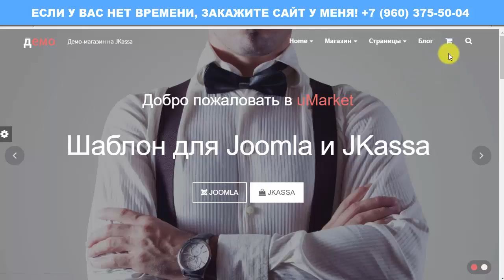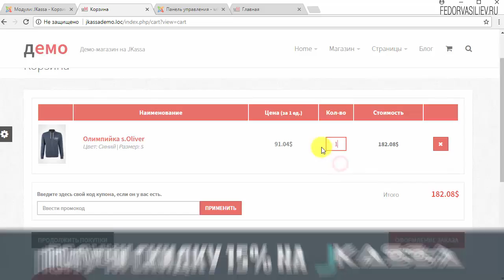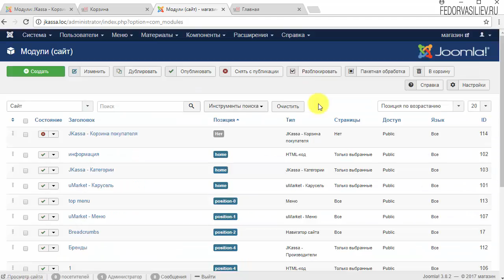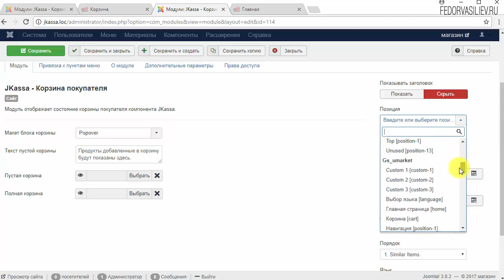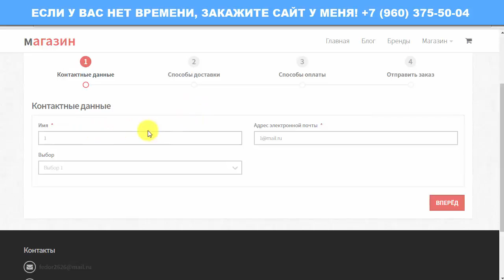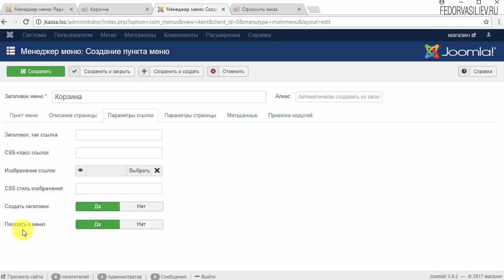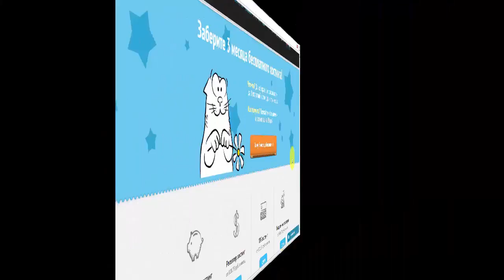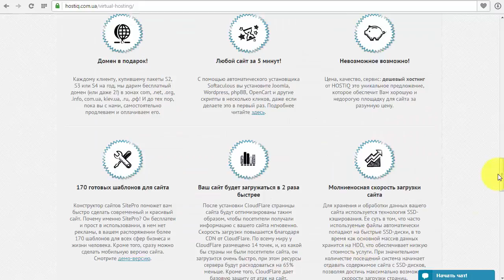24.Модуль корзины в Jkassa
В этом видео я покажу как реализовать модуль удобной корзины в интернет-магазине в системе  Jkassa. С помощью которой, ваши покупатели смогут складывать в нее товар, и оформлять покупки.